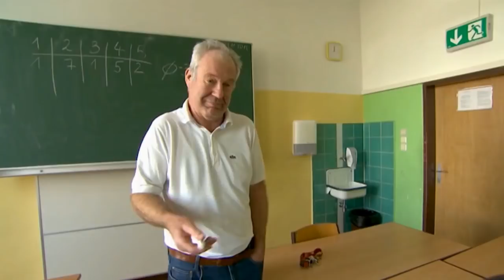Rejuvenating European Democracy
The young generation will have to live with the impact of today’s politics, be it climate change, social policies or global cooperation. How can deepening their engagement in European democracies strengthen a sense of shared responsibility?

Simultaneous interpretation in English and German

· Pascale Baeriswyl, State Secretary for Foreign Affairs of Switzerland
· Desislava Karapchanska, Head, Business Development, WATT+VOLT,
Greece
· Michal Krupinski, Chief Executive Officer, Bank Pekao, Poland
· Jens Spahn, State Secretary of Finance of Germany; Young Global Leader
· Zydrune Vitaite, Director, Group Sales, Eldes, Lithuania

Moderated by
· Nicola Forster, President and Founder, Swiss Forum on Foreign Policy, Switzerland